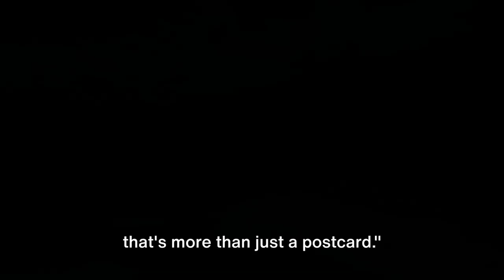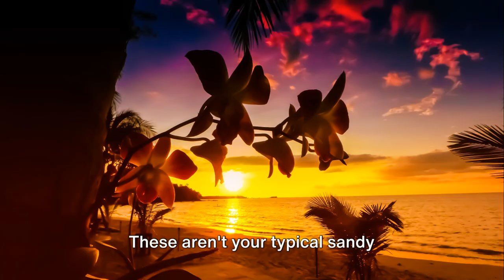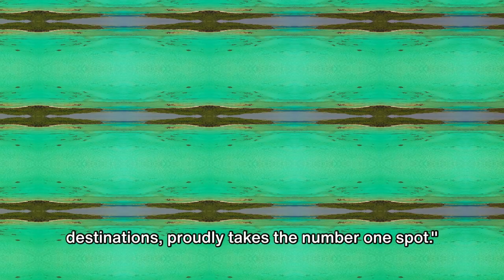top 5 exotic paradise islands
top 5 exotic paradise islands 2024
Indulge in a virtual escapade to the top 5 exotic paradise islands awaiting your exploration in 2024! Prepare to be enchanted as we unveil the allure of the world's most captivating destinations, promising an unforgettable vacation experience. From the sun-kissed shores of the Maldives to the lush landscapes of Fiji, we'll guide you through the crème de la crème of exotic getaways.

Embark on this exhilarating journey as we unveil the top exotic destinations in the world, meticulously curated to satiate your wanderlust. Picture-perfect beaches, azure waters, and vibrant cultures await your discovery as we traverse the globe in search of the ultimate tropical vacation spots.

Discover the pristine beauty of Bora Bora, where overwater bungalows beckon you to unwind amidst unparalleled luxury. Immerse yourself in the vibrant marine life of the Great Barrier Reef, or explore the untouched wilderness of the Seychelles archipelago.

From the enchanting allure of Tahiti to the secluded charm of the Cook Islands, each destination promises a unique blend of natural splendor and cultural richness.8 Join us as we unveil the best exotic vacation spots, inviting you to embark on a journey of discovery and relaxation like never before.

Whether you're seeking an adrenaline-fueled adventure or a serene retreat in paradise, our top 5 tropical vacation spots are sure to exceed your wildest dreams. So pack your bags, and let's set sail to these exotic havens, where every moment is a treasure waiting to be uncovered.